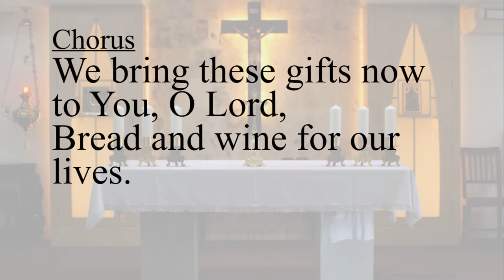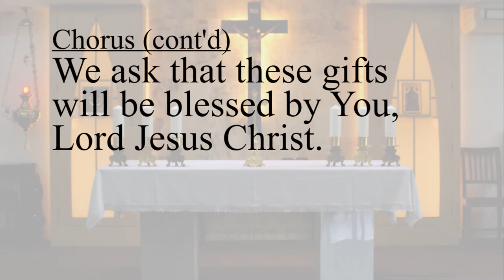Gift of Bread and Wine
This hymn was recorded by the KA Choir and the Social Communications ministry of the parish for use in the post CMCO masses.